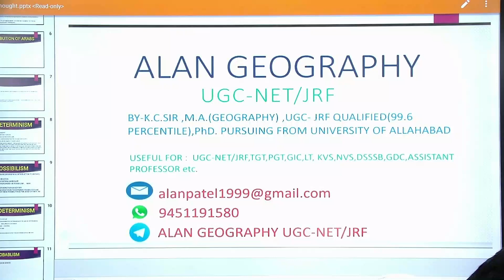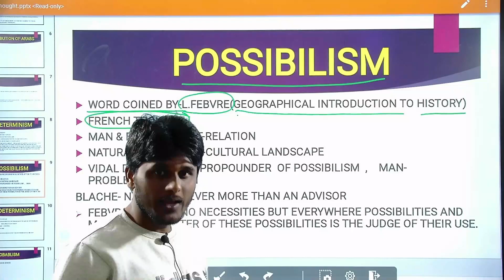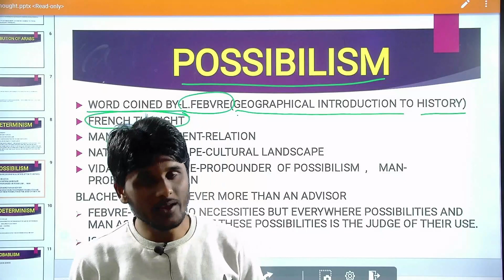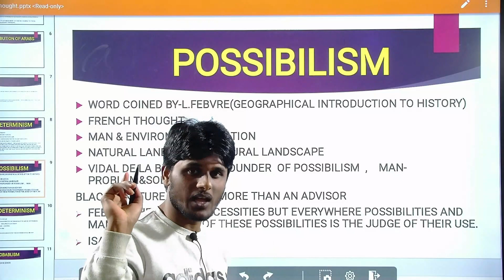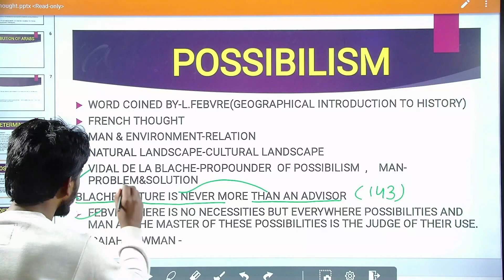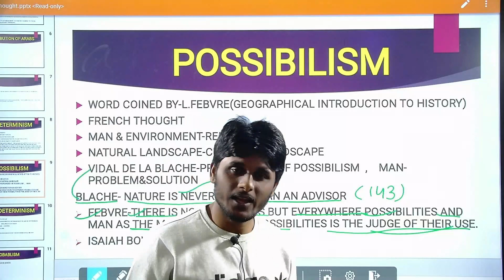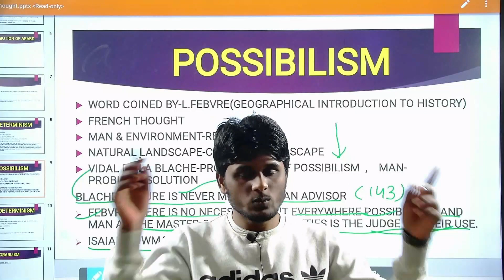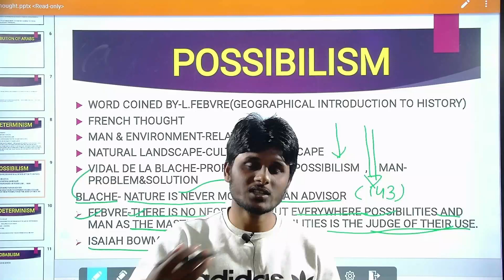geographical thought।। Lecture -2।। Possibilism ( स्मभववाद)